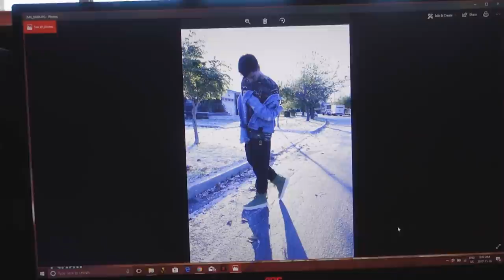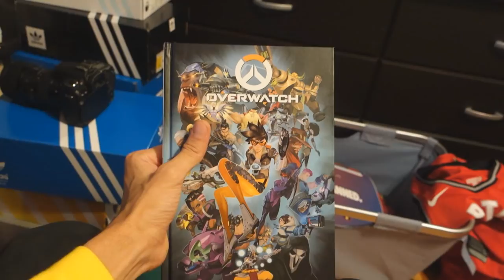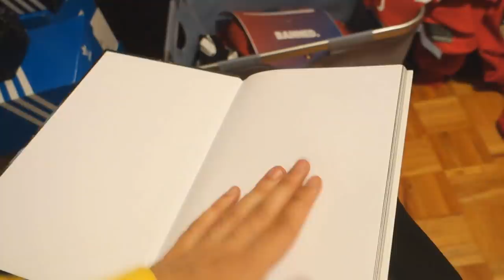$1000 HAUL! ADIDAS SNEAKERS + EVERY YOUTUBER NEEDS THIS! (VLOG)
TONS OF ADIDAS AND MORE! Made a huge $420 purchase also!
Getting ready for NEW YORK CITY! Next vlog will be in NYC!
Stuff featured in this video you can buy...

Adidas EQT Support ADV (USA)
Adidas Swift Run PK (USA)
Adidas Superstar Boost ON SALE (USA)
Overwatch Comic
Rode Microphone

Overwatch Comic
Rode Microphone